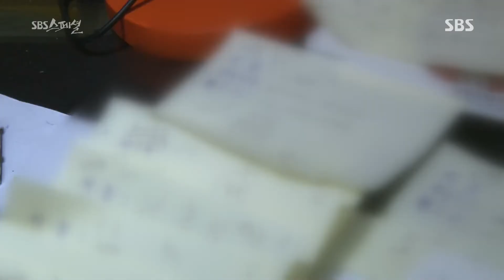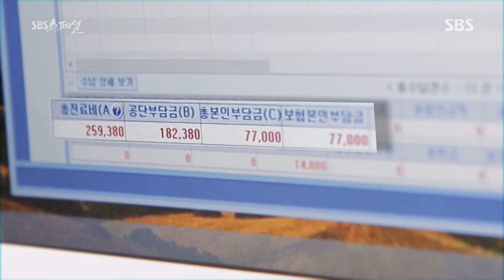'당연한 원칙'을 지키고 '양심의사'라 불리는 의사 @SBS 스페셜 20150517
소독부터 청소까지. 직원 한 명 없이 병원을 운영하고 있는 양심의사 강 원장. 그가 오늘 진료한 환자는 15명인데, 이 숫자는 3개 치과의 분량이라고 한다. 15명 환자의 진료비로 벌어들인 수입은 259,380원. 이 정도 수입으로 언제까지 소신을 지킬 수 있을까?